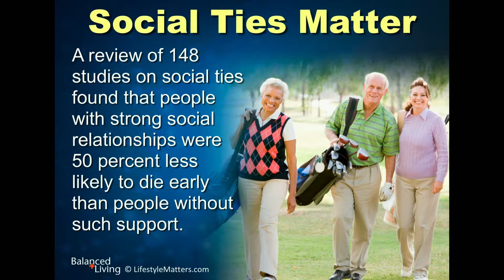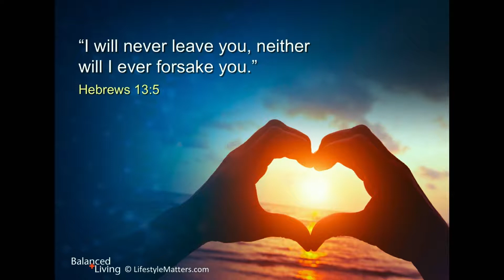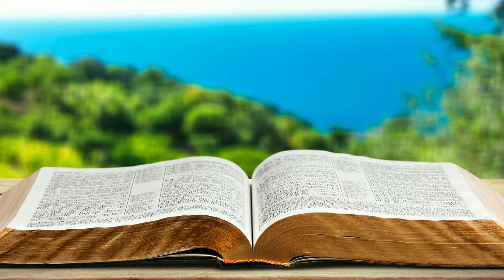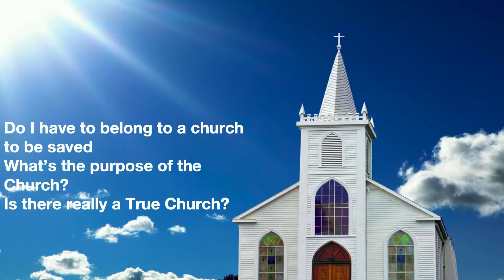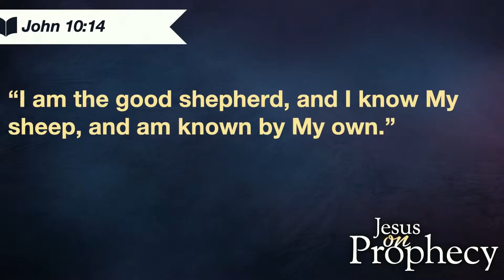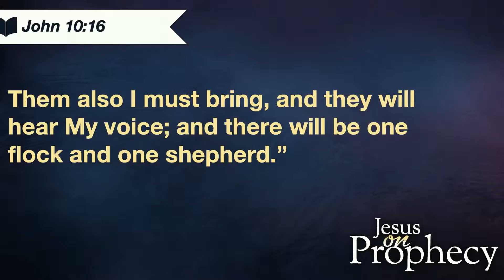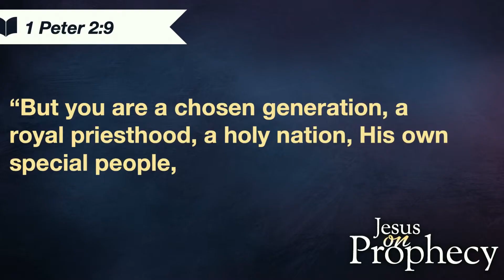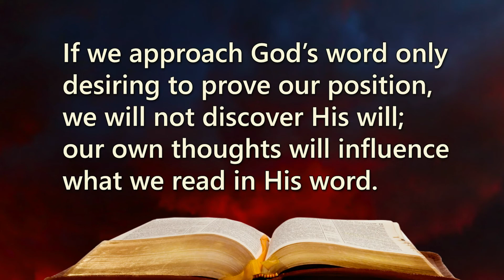Which Church Would Jesus Join | Jesus On Prophecy #19 - Elder Dwight Hall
The Book of Revelation is God’s message to our generation living in the last days, but it is also a revelation of the person at the heart of every prophecy, Jesus Christ (Revelation 1:1). Christ will reveal the true source of hope for our lives and a loving assurance of His future plans for you. Discover answers to these questions & more: